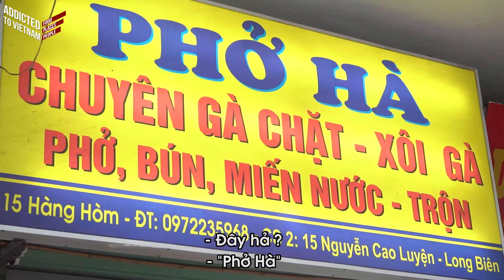This Vietnamese dish was made from leftovers ? | "Medicine" Rice Noodles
Có phụ đề tiếng Việt (bật CC)